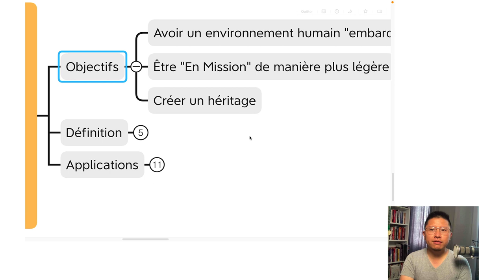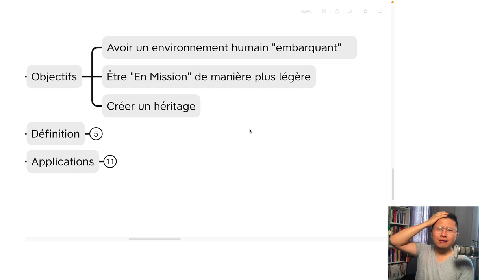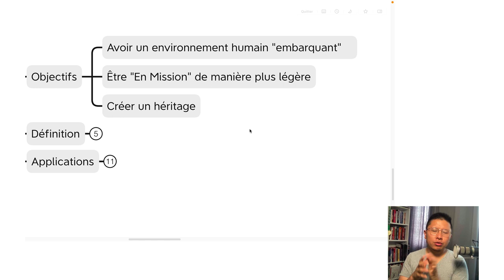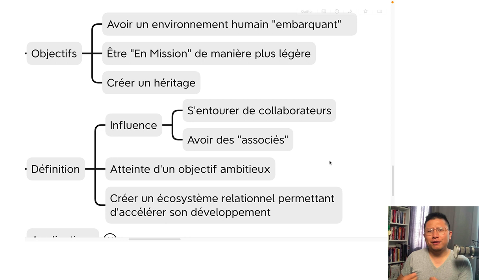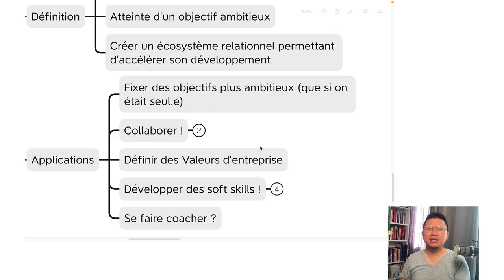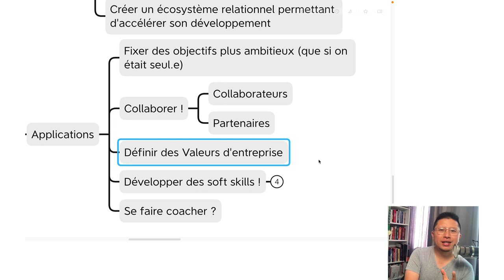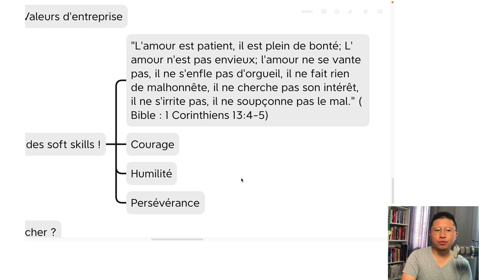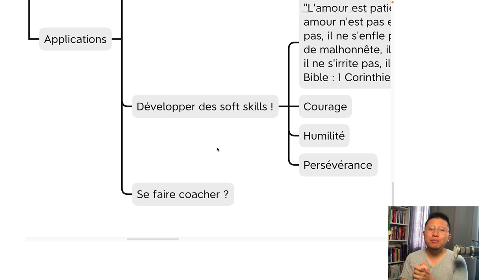Leadership : Comment le vivre en tant que Coach ?